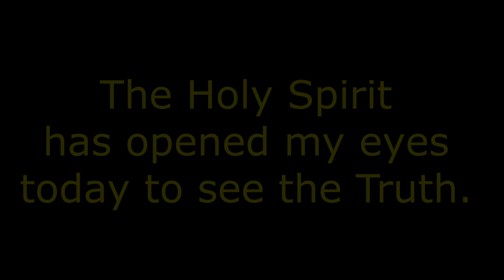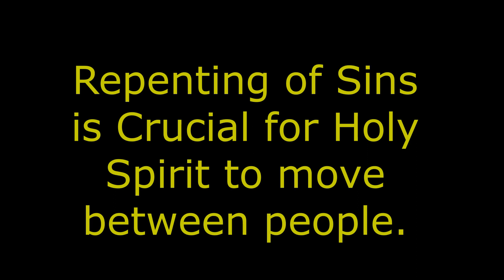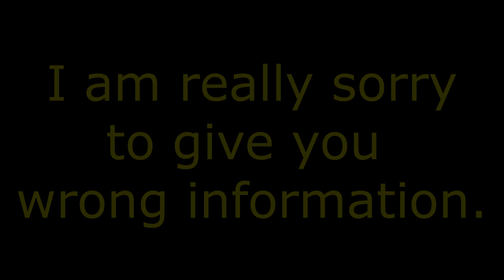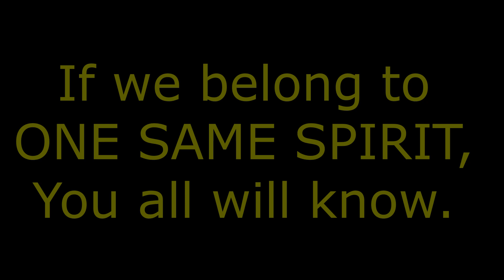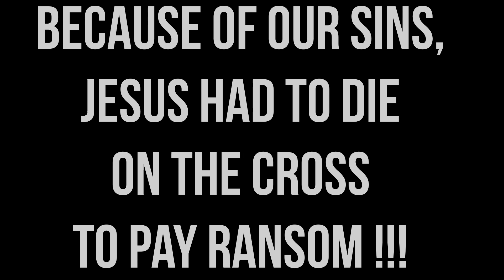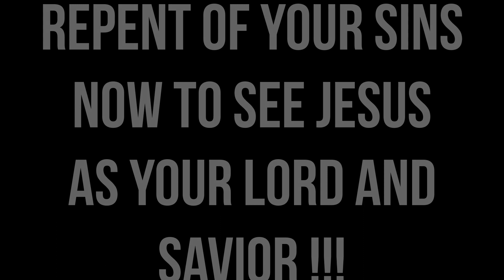The Truth about the Asbury Revival !!! (MUST WATCH)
I'd like to confess that I made a mistake about uploading the video
about Asbury Revival a few days ago ^^;;;;

But Today, The Holy Spirit led me to the Truth about this so called Revival
so I quickly have made a new video about correcting my mistake !!!

I thought that Asbury Revival would be real and good and it would make
people get to Jesus Christ more and more !!!

However, It's found out to be False Revival ochestrated by Group
behind this !!!

Please ASK THE HOLY SPIRIT FOR HELP and HE WILL REVEAL THE TRUTH
TO YOU !!!

ONE WORLD RELIGION IS NOW ON THE RISE !!!

SEPERATION MUST TAKE PLACE between Sheep and Goats !!!

so Please BE SEPERATED FROM ONE WORLD RELIGION !!!

also FLEE FROM ANY KIND OF REVIVAL that NEVER TELL YOU TO REPENT
OF YOUR SINS !!!

WITHOUT REPENTANCE OF SINS, WE SHALL NEVER SEE GOD !!!

May the HOLY SPIRIT REVEAL THE TRUTH TO YOU !!!

with Repentant Heart
from your poor brother in  christ